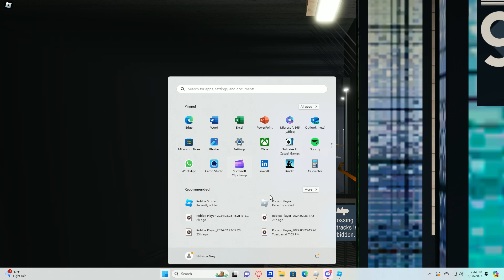R68 Protection Train @ 93 St